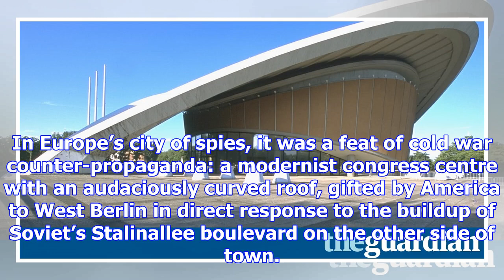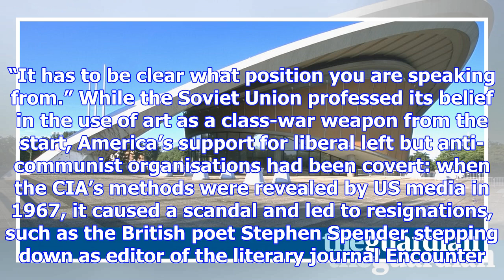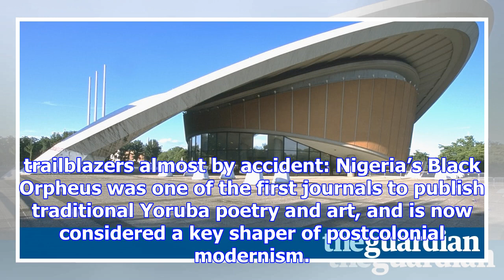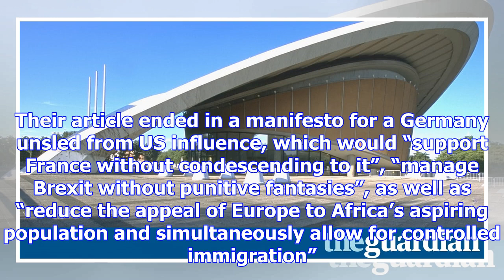Berlin exhibition questions cia's influence on global art scene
In Europe’s city of spies, it was a feat of cold war counter-propaganda: a modernist congress centre...